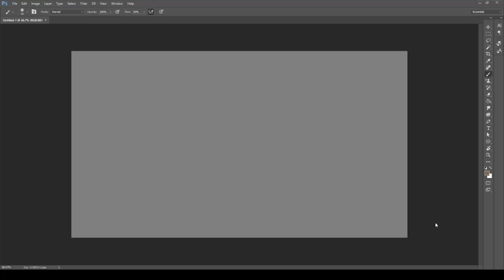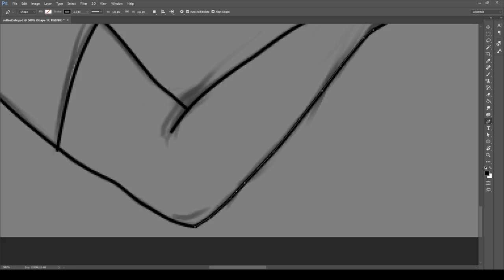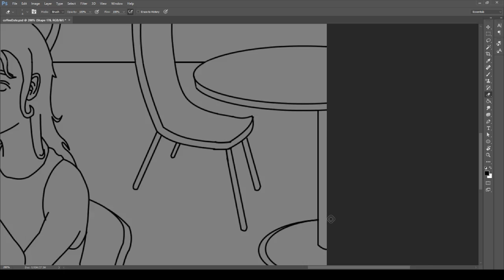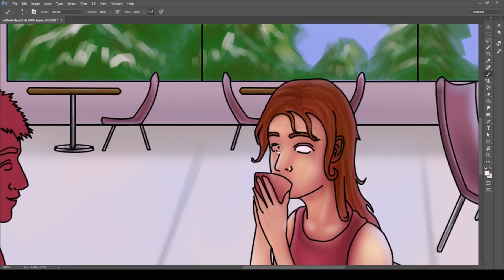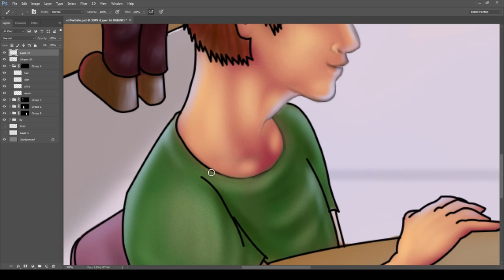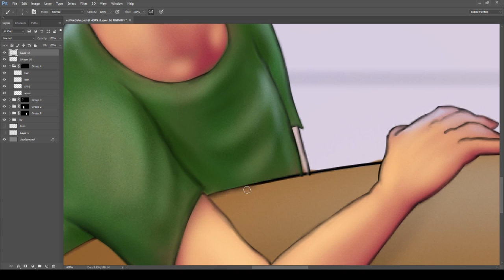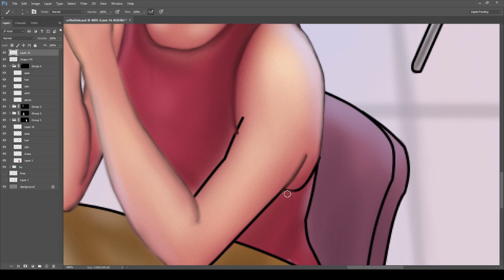SPEEDPAINT - Coffee Date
Wanted to do a simple scene for Valentines day. Didn't finish quite in time, but in the season of the holiday, here it is!